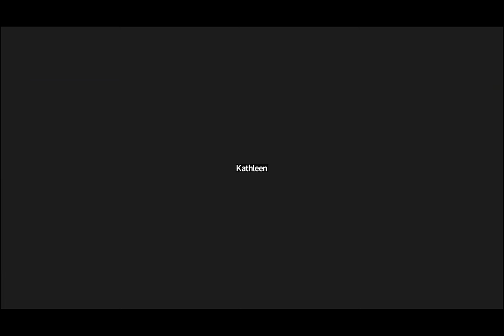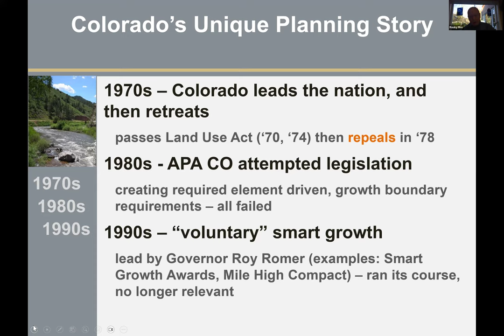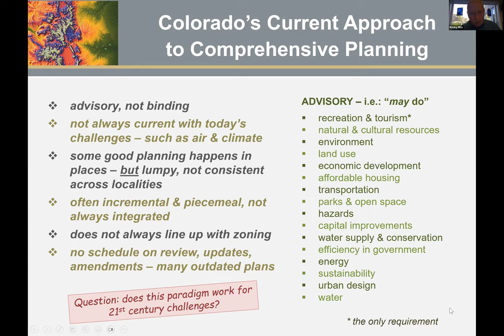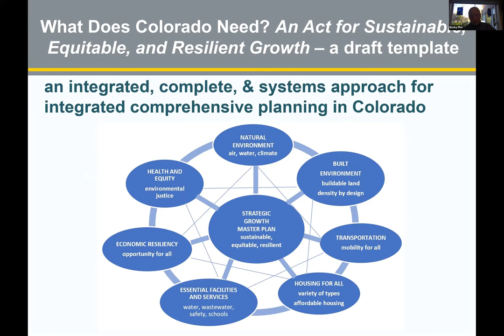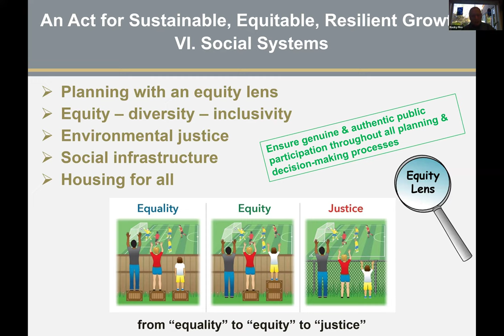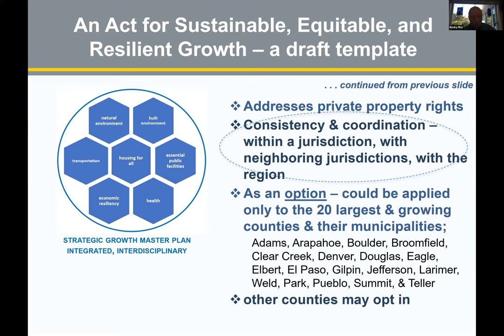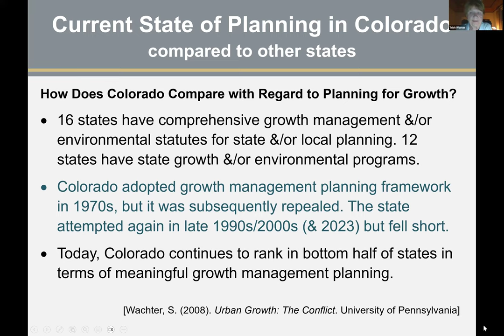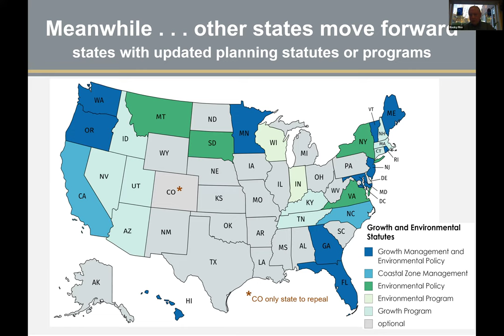2024 03 19 Housing TFM with Rocky Piro Ph D , FAICP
March 18, 2024 Housing Task Force Meeting with Rock Prio, PhD, FAICP